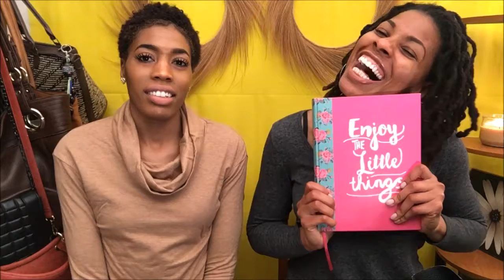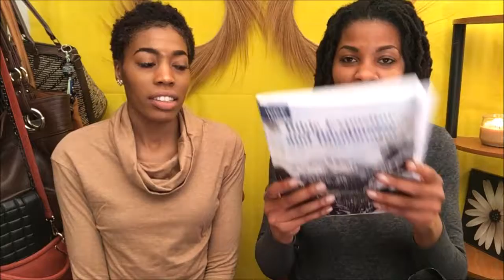What's your PURSE-SONALITY???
So we've heard that the what you carry in your purse says a lot about your personality? well let's just see about that!! ladies grab your Purse and let's dig in together.

If you would like to read the short article, the link is below...